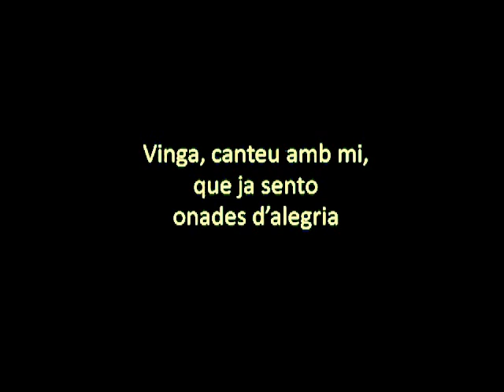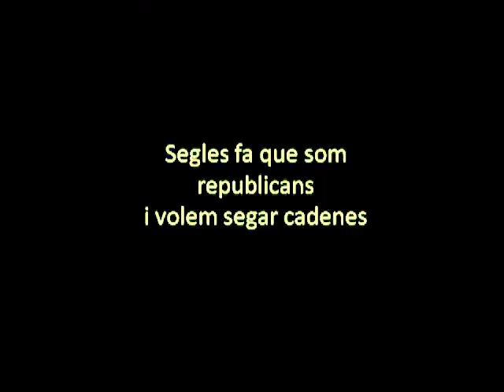CANON INDEPENDENT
Canon per a 4 melodies que, tot i ser independents, aconsegueixen
ajuntar-se i coordinar-se de manera harmònica
i amb la intenció de construir amb la seva diversitat de melodies,
un món bonic, d'equilibri, de trobada.  UNA REPÚBLICA CATALANA